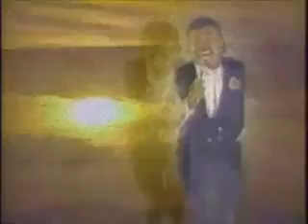ME GUSTAS PORQUE SI MIGUEL MORALES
ESTE ES UN SUPER EXITO DE MIGUEL MORALES LO EDITE PARA USTEDES ESPERO QUE LO DISFRUTEN